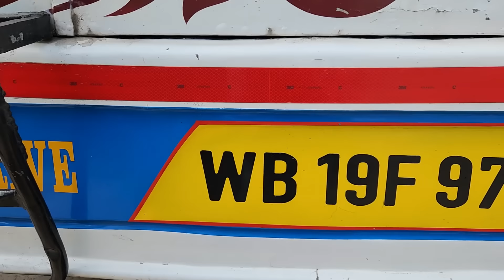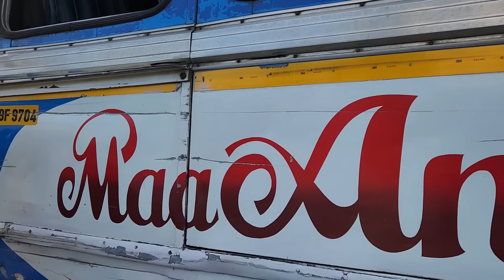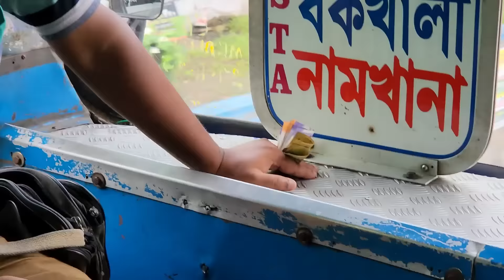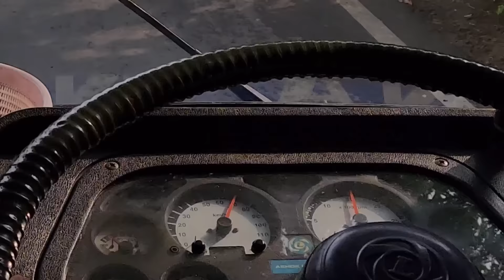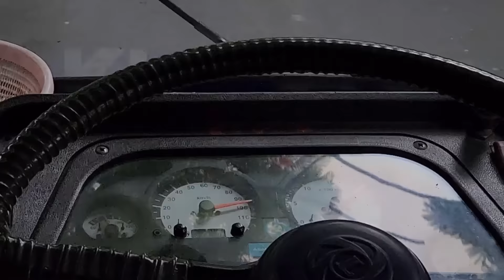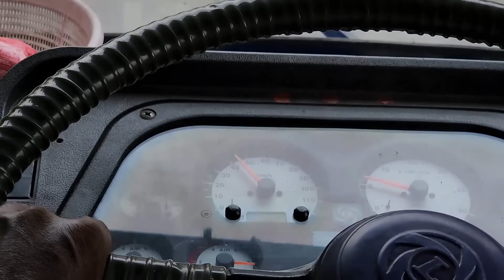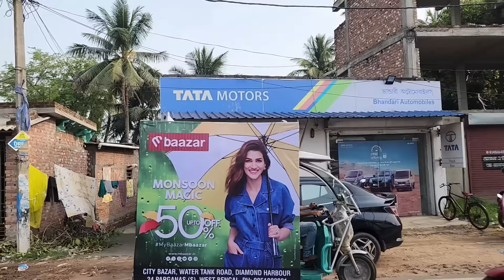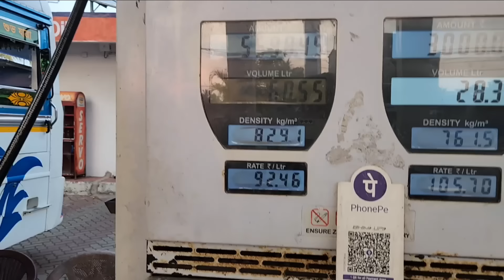আজ হবে আসল খেলা 😉 ভাগ্যলক্ষ্মী Super Vs Maa Annapurna | 9704